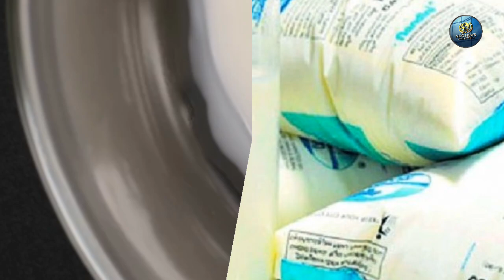आप भी इस आसान टिप से पता कर सकते है असली और नकली दूध में फर्क, देखे VIDEO